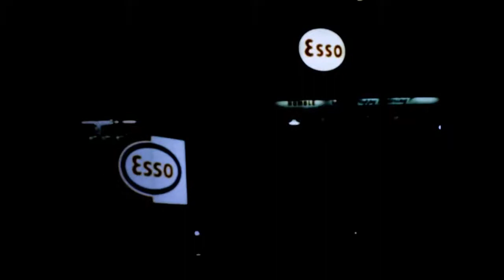Let’s Explore 🔮 (improvised recording)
Improvised recording with Buchla Music Easel and Verbos Electronics System